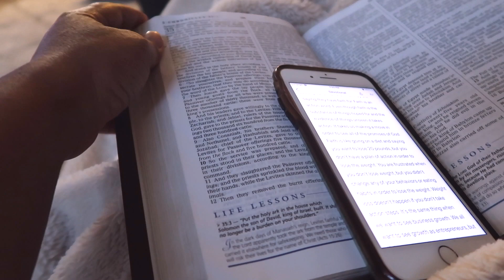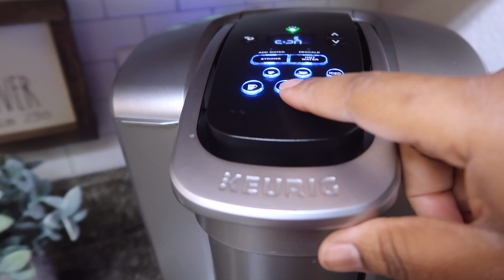WORK AT HOME MOM Quarantine Morning Routine | Single Mom of 4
WORK AT HOME MOM Quarantine Morning Routine | Single Mom Morning Routines during quarantine

In today's video I am walking you through my work from home mom routines as a working single mom of 4. Between homeschooling and all my blogging task its a full day of work. I hope that you find something in the video that will help you be more positive and productive each day. Le me know if you like these work from home mom routines and I will go more in depth with how I run my business from home.

// RESOURCES
Tshirt dress

// CAMERA GEAR
My camera
SD card
Big Tripod
Small Tripod
Box Lights
Ring Light

This video is about:
work at home mom quarantine morning routine
single mom morning routines
work from home mom routines
mommy morning routines 2020
quarantine morning routine
morning routines quarantine
single mommy morning routine
morning routine with kids

// NAKISHA

I'm Nakisha and I'm a full time entrepreneur. I teach moms how to make money from home with freelancing and and digital content marketing. I've helped many moms create additional income for their families and finally pursue the life they really want. On this channel I share my journey of building my business from scratch, while sharing how I'm marketing, monetizing, and balancing life as a mom & entrepreneur. I hope it helps you grow too!